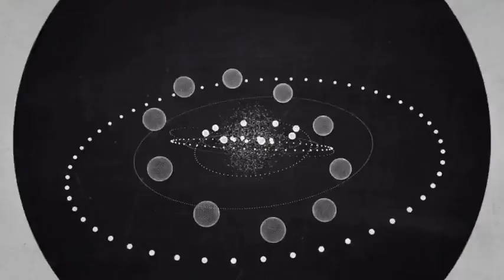DOUBLE HELIX CONCEPTION Asteroid Hopping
Double Helix Jam from 5th August.